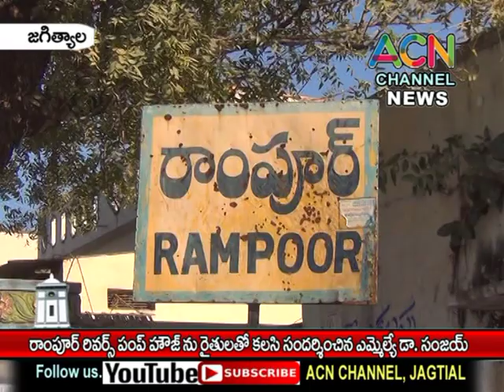జగిత్యాల : రాంపూర్ రివర్స్ పంప్ హౌస్ ను రైతులతో కలిసి సందర్శించిన ఎమ్మెల్యే డా. సంజయ్